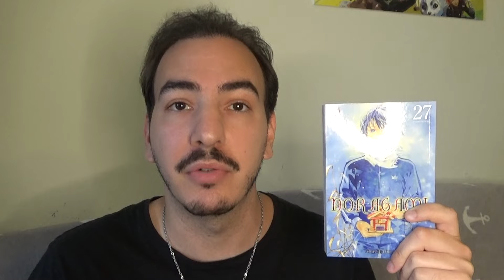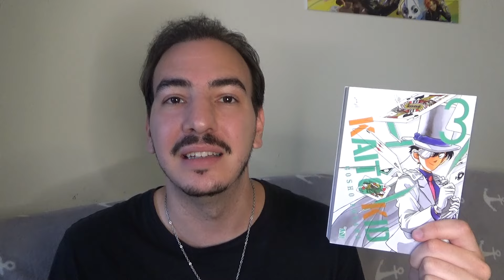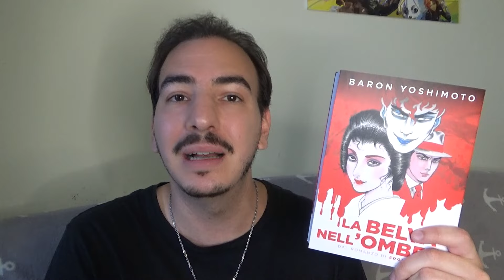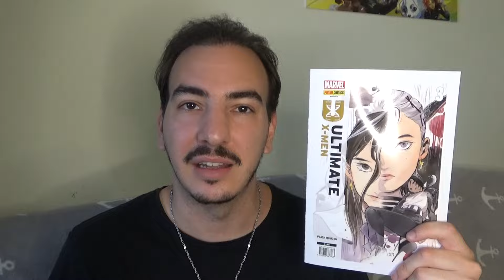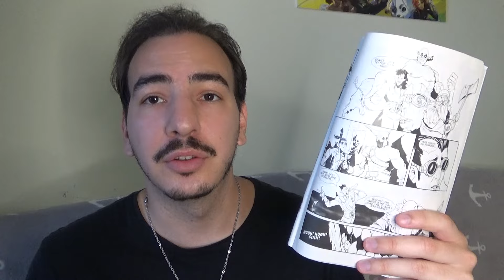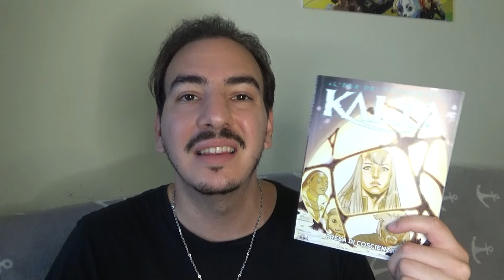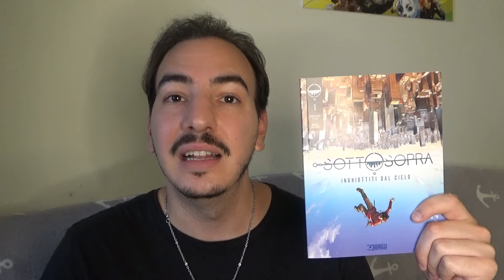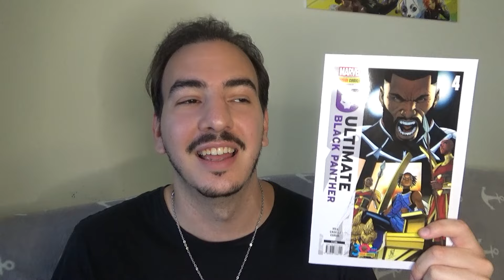ACQUISTI manga/fumetti - Luglio 2024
Ho cambiato riflettore e ancora non riesco a fare due clip con la stessa luce, boh.

Manga e fumetti scontati del 5% su Star Shop!
E con il codice KURO15 avrete spedizioni gratuite per ordini di valore pari o superiore a 15€!

Ti piace il canale? Vuoi offrirmi una RedBull? Puoi farlo qui!